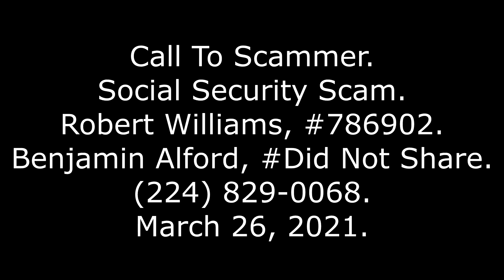Call To Scammer: Social Security Scam, Robert Williams & Benjamin Alford, , 3/26/21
I make the outbound phone calls with Google Voice, because it is free.

I normally make the calls on a normal desktop computer, with a USB headphone/microphone. I record the conversations using OBS Studio, available for free In the audio mixer, except for line item one (audio input capture) and line item three (desktop audio), I mute all the other "audios."